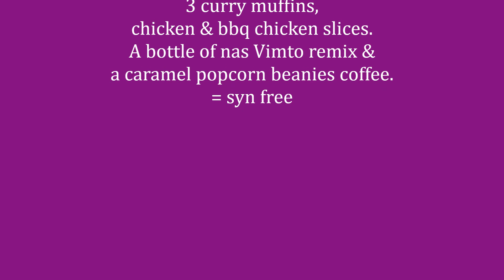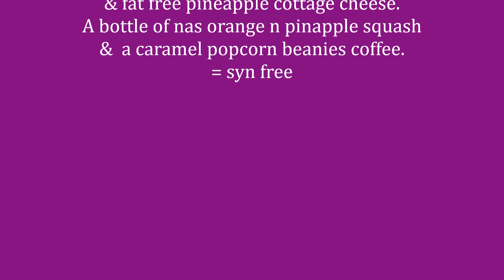Food Diary - 03:08:2019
Hello Everyone,
hope everyone is all well & you are doing your best with your own weight loss journeys.
Keep moving forward xx